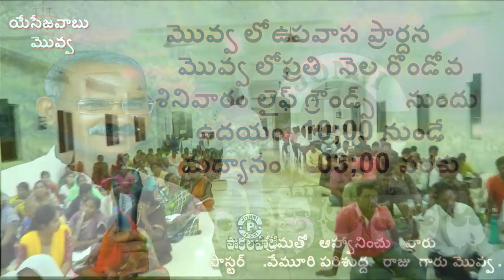' కల్వరి చర్చి ' " భీమడోలు " 15 రోజుల ఉపవాస ప్రార్దనలు